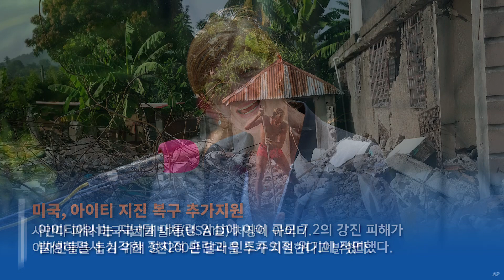오늘의 세계 뉴스를 한눈에...[지구촌 오늘] 2021.8.28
바이든 "카불 테러 세력 반드시 응징"

아프가니스탄 카불 국제공항에서 IS가 벌인 연쇄 자폭 테러로 미군 13명을 포함해 100여명이 숨졌다.

조 바이든 미국 대통령은 백악관 연설에서 테러범들을 반드시 찾아내 응징할 것이라면서, 군에 IS 지도부와 시설에 대한 공격 계획 수립을 지시했다.

국제사회 일제히 카불 테러 규탄 "전 세계가 테러 지원 세력에 맞서 단결해야"

미국, 아이티 지진 복구 추가지원

사만다 파워 미국국제개발처(USAID) 처장이 아이티 이재민들을 돕기 위해 3천200만 달러를 추가 지원한다고 밝혔다.

아이티에서는 지난달 대통령 암살에 이어 규모 7.2의 강진 피해가 발생하면서 심각한 정치적 혼란과 인도주의적 위기에 직면했다.

프랑스 '백신 부스터샷 접종'

프랑스 정부가 다음달부터 신종 코로나 백신 접종 완료자를 대상으로 '부스터 샷' 3차 접종을 한다고 발표했다.

접종 대상은 65세 이상이나 요양원 거주자로 2차 접종 후 6개월이 지나야 한다.

코로나 백신은 시간이 지나면서 예방 효과가 감소하고 델타 변이까지 확산하면서, 이스라엘에 이어 미국 등 여러나라가 부스터샷을 추진하고 있다.